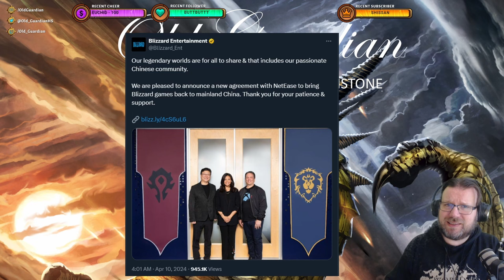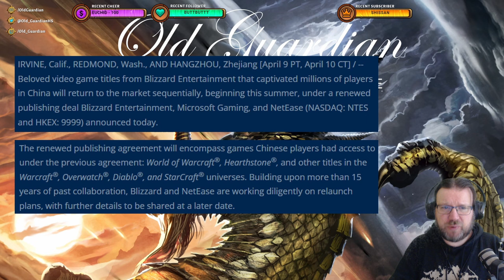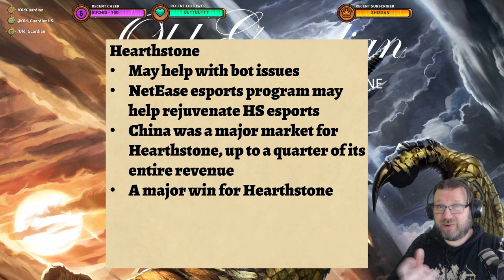Blizzard Returns to China! What Does It Mean for Hearthstone and Warcraft Rumble?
Blizzard and NetEase have re-entered a partnership to bring Blizzard games to the Chinese market! What does this mean for Hearthstone and Warcraft Rumble?

This video is from the era of Year of the Pegasus Standard format and Whizbang's Workshop expansion.

Warcraft books (Amazon US)
Warcraft books (Amazon UK)
You can also find Warcraft books as audiobooks on Audible:

US (student)
UK (student)